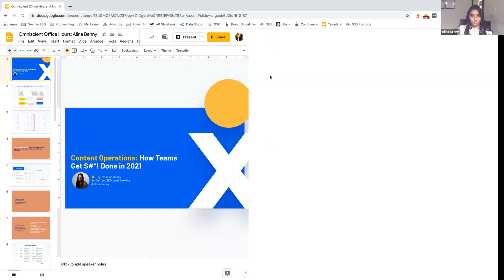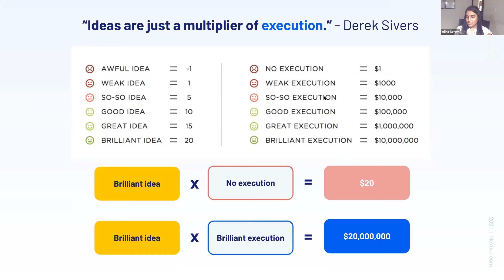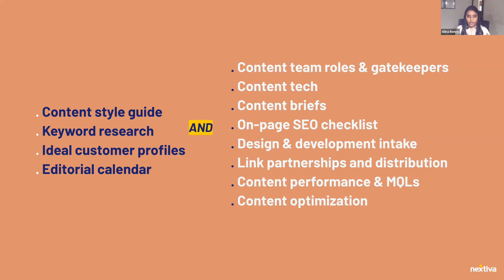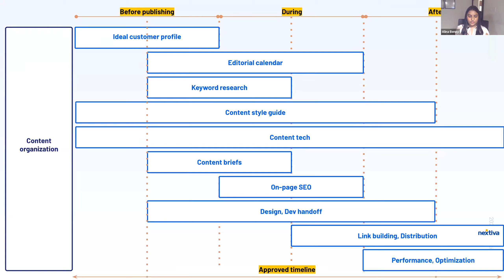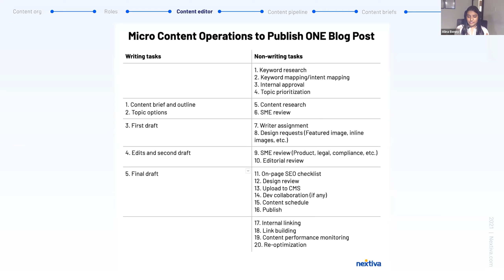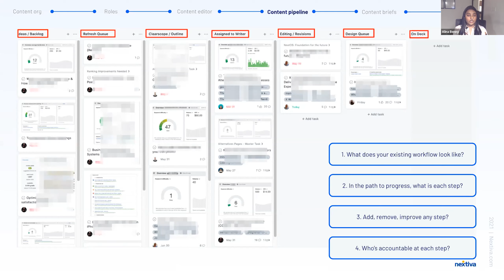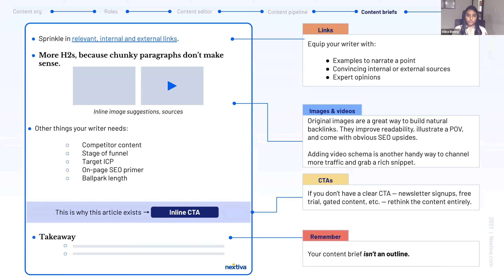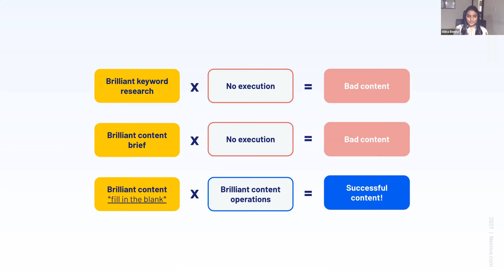Office Hours: Content Operations: How Teams GSD in 2021 with Alina Benny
Alina Benny is the Senior Content SEO Lead at Nextiva.

If you’ve been tossing blogs, ebooks, podcasts, and case studies out into the internet ad-hoc, then you know in your gut that there are still ways to maximize the value of your content. While it’s tempting to only focus on the jazzier side of content and SEO, there’s one crucial component that all successful content teams share — an airtight content operations system. Let’s talk about:

How content operations can maximize what you’re already producing
Specific processes and documentation that in-house teams use
How to get going with content ops irrespective of team sizes